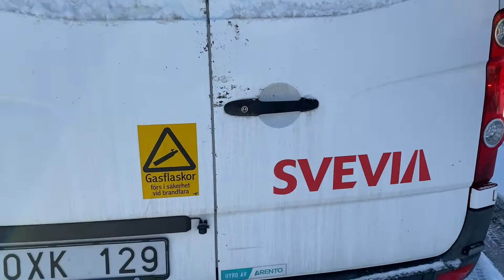Köp Volkswagen Crafter 2,5 TDI Skåp på Klaravik